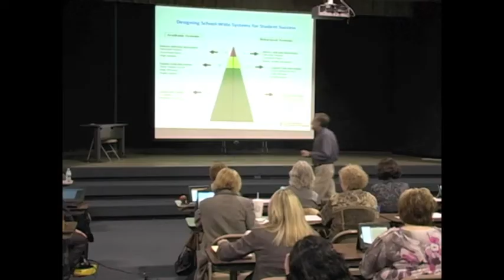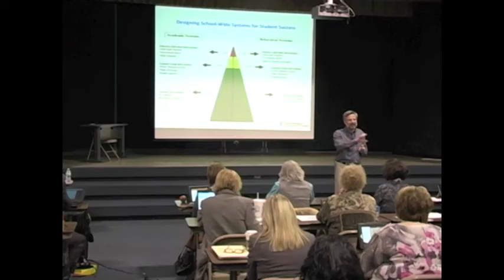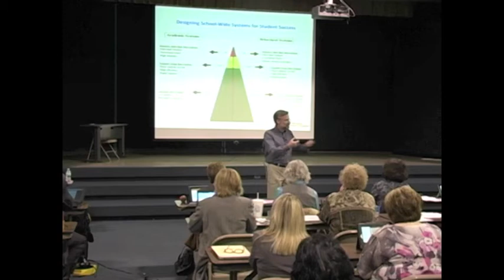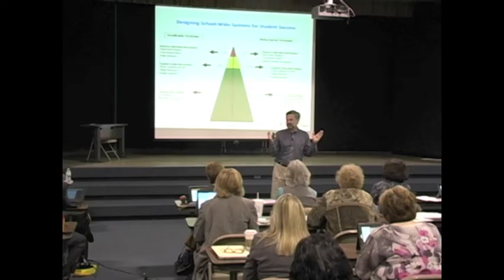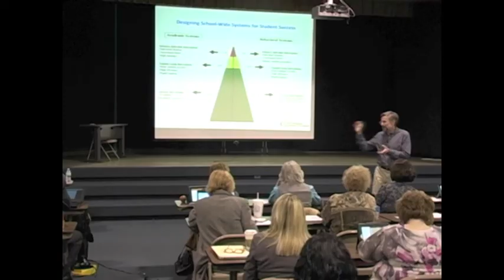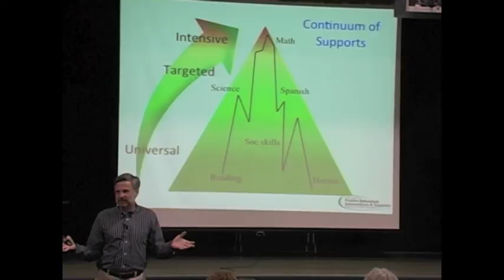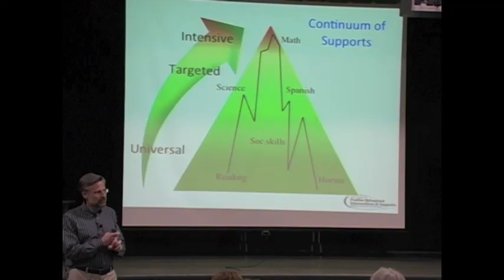ODE - PBIS within a multi-tiered system of support (MTSS)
Dr. Timothy Lewis, Co-Director of the Technical Assistance Center for Positive Behavioral Interventions and Supports